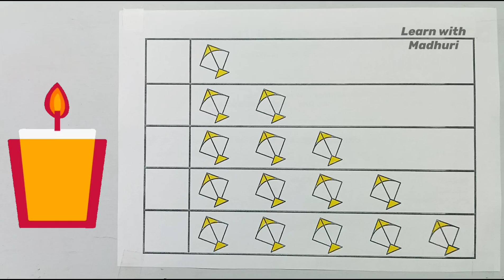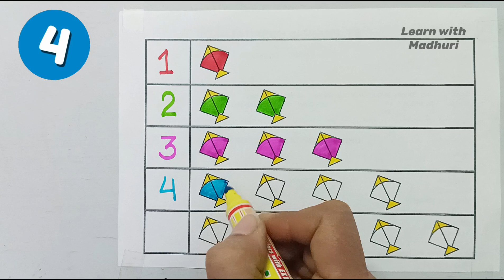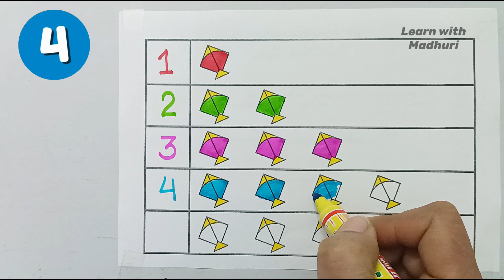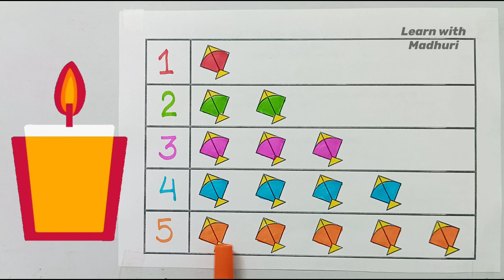How to Color Cute Kites with Numbers for Kids and Toddlers | Tori Drawings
Keywords-

for kids
best kites for kids toddlers
coloring pages for kids
best kites for kids and beginners
learn colors
learn colors with
kites coloring and drawing for kids
how to draw and color a kite
how to draw kite
numbers for kids counting 1 to 50
best kites for kids high winds
coloring pages for toddlers
best kites for kids low wind
learn colours for toddlers